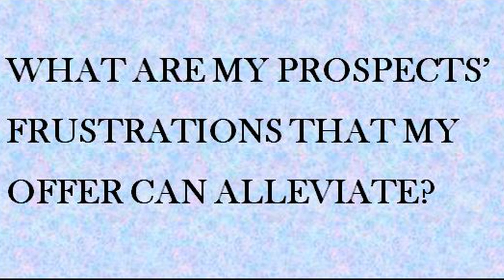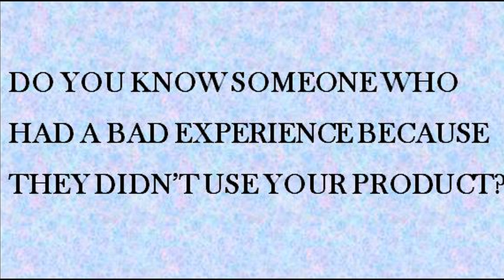How To Attract Customers - BEST MARKETING STRATEGIES TO ATTRACT MORE LEADS ON SOCIAL MEDIA IN 2020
If you've ever wondered how to advertise your business, this video has 5 tips to help online business advertise more effectively on social media,  so if you've ever wondered How to attract customers online or how to advertise on Facebook the right way, grab a pen and paper and take notes on the direct response marketing tips shared in this video.
How to get customers or how to attract leads for your online business is always a hot topic. In this video you'll learn 5 specific marketing tactics you can use immediately to get customers in your online business. Even though, we focus on online business on this video, these advice are applicable for small local businesses as well, no matter what you sell, you'll get ideas you can use now!